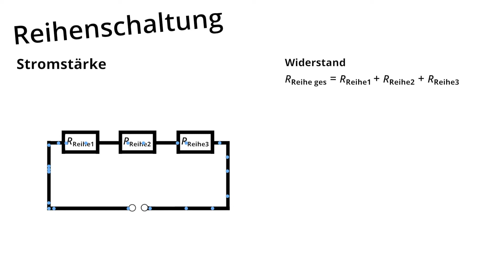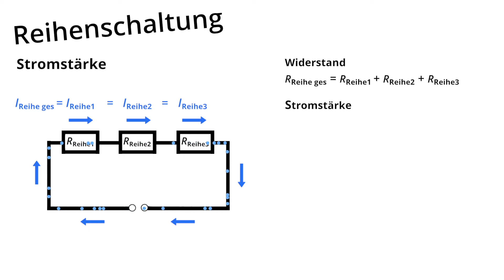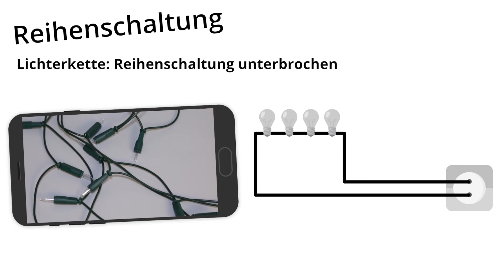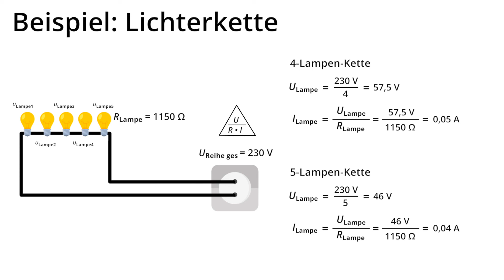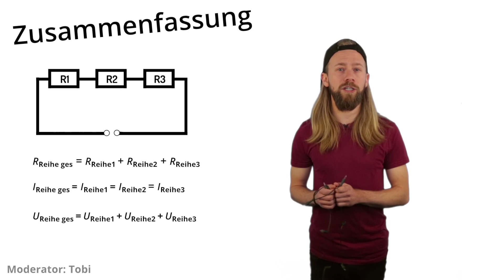Reihenschaltung: Was ist das und wofür brauchen wir sie? – Physik | Duden Learnattack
In diesem Video erklären wir dir, was eine Reihenschaltung ist und wie sie funktioniert.
⭐️⭐️Weitere Lernvideos und tolle Übungen⭐️⭐️ zu dem Thema, findest du